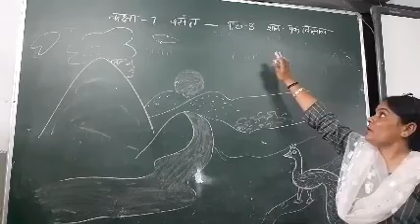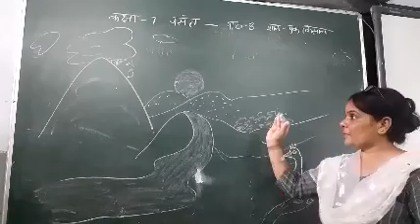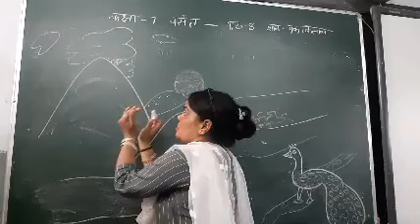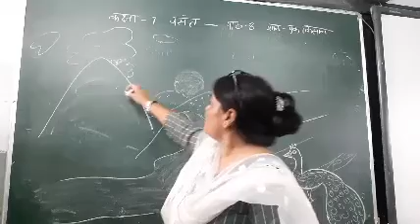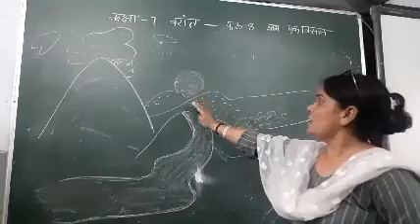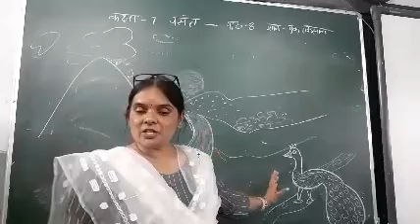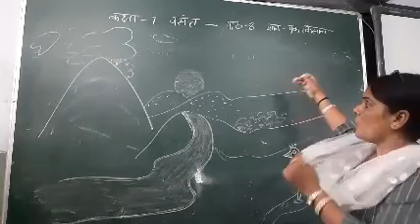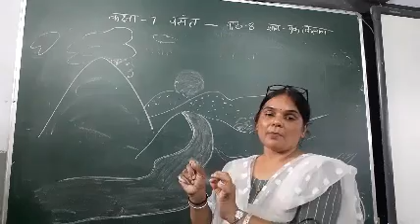Class 7 शाम एक किसान भावार्थ